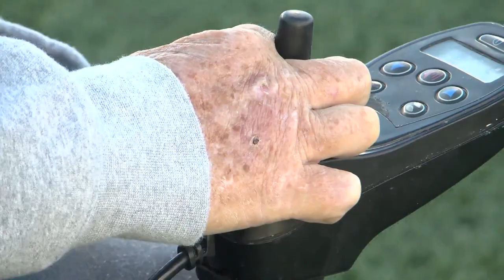ETSU Football: A Championship Season (Part 1)